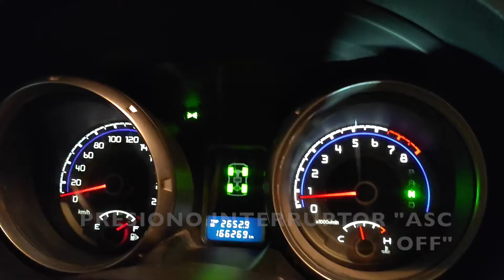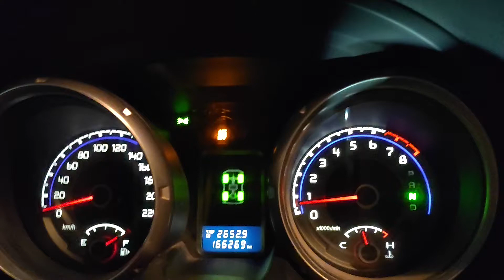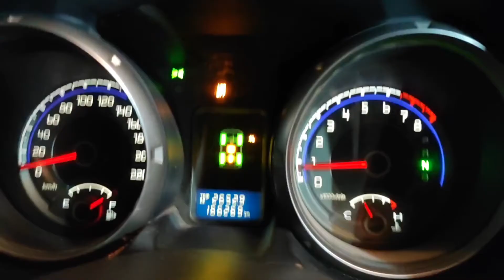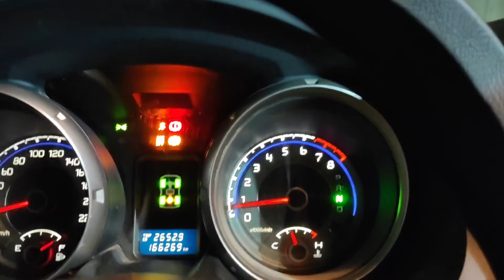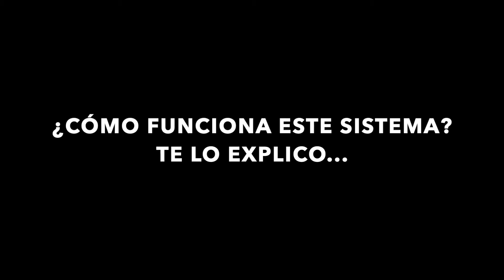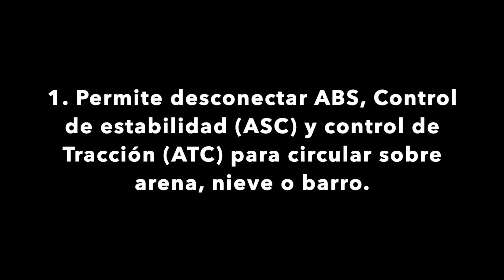GESTIÓN DEL CONTROL DE TRACCIÓN - CONECTAR Y DESCONECTAR MITSUBISHI MONTERO GEN4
En este video se describe el uso de un sistema de cables, clemas e interruptor, que nos permite gestionar el control de tracción en los Mitsubishi Montero de cuarta generación,  con control de estabilidad (ASC).
Su utilidad es la de poder desconectar toda la electronica que interfiere con la condución en determinadas circunstancias, como son sobre arena,  barro, etc.
En estos terrenos, el ASC (Active Stability Control) y el ATC  (Active Traction Control), actuan sobre los frenos y cortando el motor cuando las ruedas patinan, provocando que nos atasquemos. Por ello es necesario poder desconectarlo.
Por otra parte, cuando nos enfrentamos a obstaculos o nos quedamos atascados, al usar el bloqueo trasero, el coche desconecta automaticamente  ABS, ASC y ATC. De todos estos, el ATC (control de tracción) nos puede interesar recuperarlo para que nos ayude a superar dicho obstáculo.
Con el sistema descrito en el video, podemos configurar el coche con bloqueos central y trasero, y recuperar el Control de Traccion en el eje delantero. En esta configuración, solo necesitamos que una de las cuatro ruedas tenga tracción para que el coche avance (Lo más parecido a un triple bloqueo sin serlo).
La versión que yo llevo instalada, se la compré a un australiano llamado Vlad, vía facebook (ese es su único canal de venta hasta donde yo se).
También se puede adquirir en una web de Dubai llamada Cronos4x4.

Enlace de descarga de las instrucciones de montaje que venían con el mío.

Cualquier duda ponedla en los comentarios y trataré de resolverla.
Un saludo.